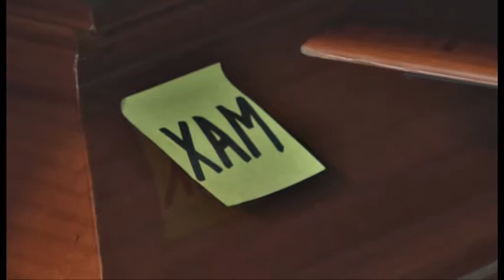Çmimet e "kripura" të funeraleve. Për një pensionist, të paktën nga 4 deri në 10 pensione mujore